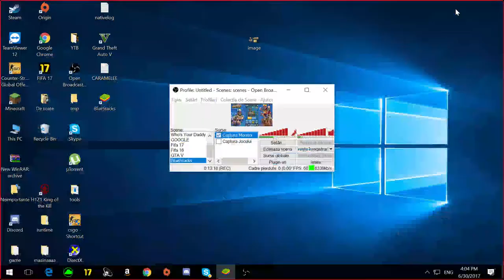Clash Royale - Am pompat pana la sange ??!!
Nu uitati sa apasati butonul de like pentru cat mai multe episoade
Skype:facebook:dimitris.sadica